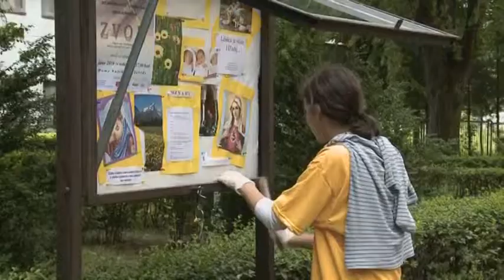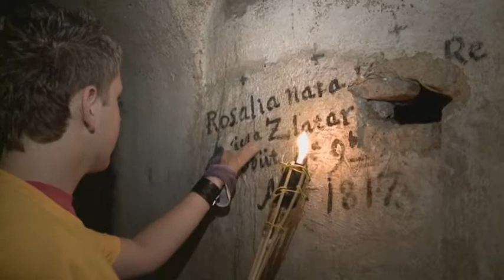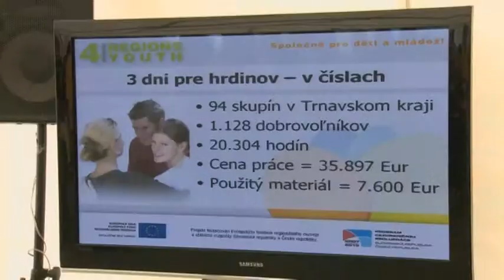3 dni pre hrdinov 2010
Počas troch dní dobrovoľníci v celom Trnavskom kraji organizovali rôzne aktivity bez nároku na mzdu. Každý zo zúčastnených je tak v našich očiach hrdinom.